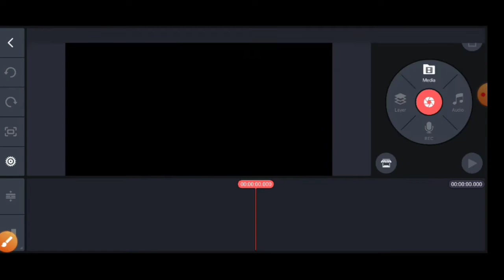Video Cannot be used due to exceeding the device performance - Problem Solved - Kine master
In this Video I Explained How to rectify the error message in kinemaster application...

definitely useful for creators...

Thank You so much for being a subscriber for our Channel

Gear I m Use.

Primary Mic

Tripod (Low Price)

Gorilla Pad

Ring Light

Writing Tab